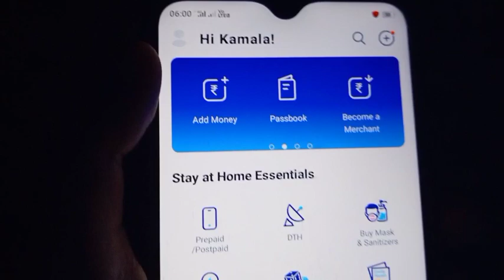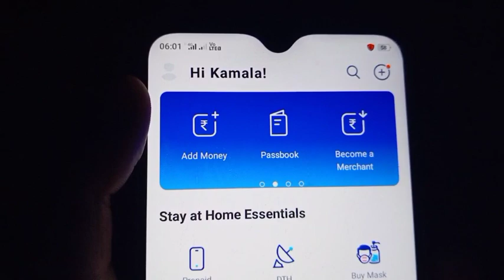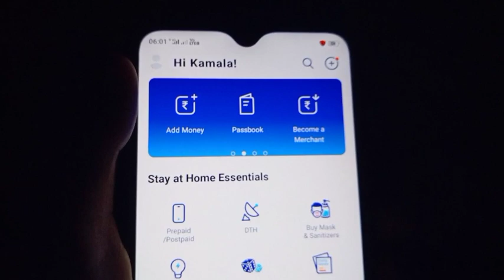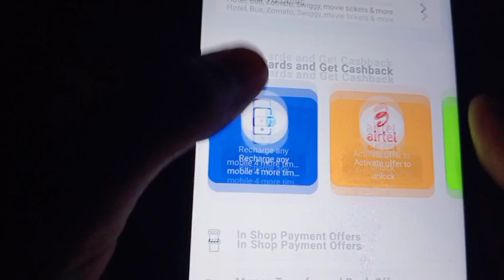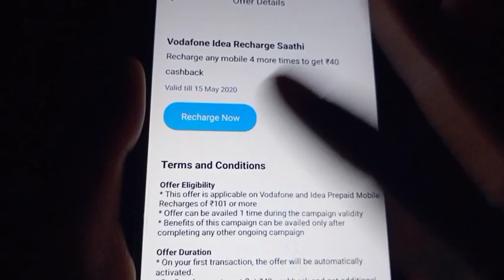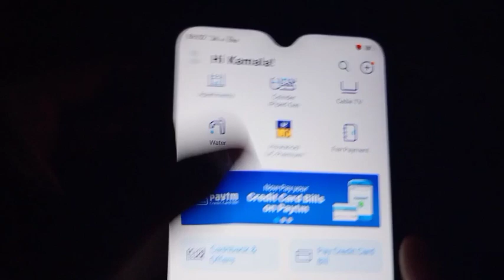Paytm New Promo Code Today 2020 | Paytm New Offer Today 2020